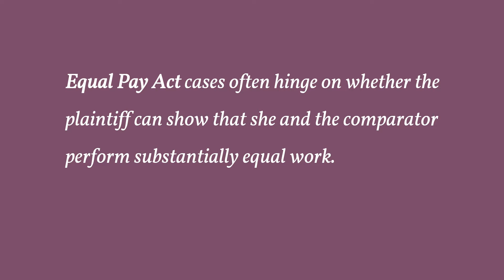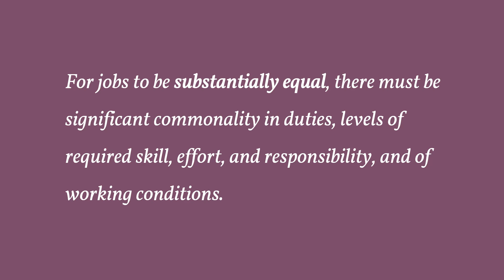Equal Work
Equal Pay Act cases often hinge on whether the plaintiff can show that she and the comparator perform substantially equal work. The two jobs do not have to be identical or carry the same job title; however, duties and tasks performed as part of the two jobs must overlap substantially.  At this point, the Equal Pay Act incorporates the logic of job evaluation. Job evaluation is a systematic process for rating jobs in terms of certain compensable factors.

The requirements of jobs, rather than the performance of individuals, are the basis for job evaluations. Jobs that are rated higher are more demanding and valuable to employers and tend to be paid more. The Equal Pay Act cites four compensable factors to be used in determining whether jobs are substantially equal: skill, effort, responsibility, and working conditions. Skill refers to what one needs to know and be able to do to perform a job. Effort is the amount of physical and mental exertion required by a job.

Responsibility refers to things such as accountability for outcomes, supervisory duties, and involvement in important decisions. Working conditions under the Equal Pay Act refers to “hazards” (how dangerous the job is in terms of physical hazards) and “surroundings” (e.g., elements such as fumes or outside work in cold weather). For jobs to be substantially equal, there must be significant commonality in duties, levels of required skill, effort, and responsibility, and of working conditions.